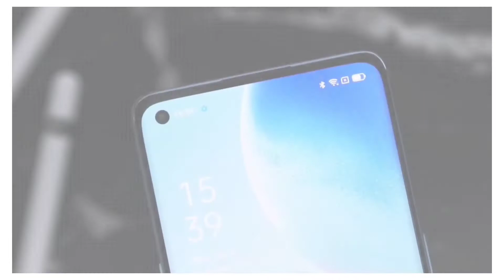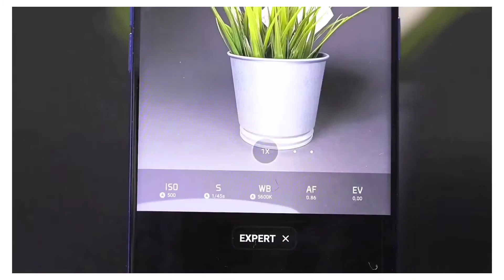POCO F3 CONFIRMED Specifications | Poco F3 launch | Poco F3 Price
Poco F3 launch | Poco F3 Price | Poco F3 Specifications

Hey guys kaise ho aap sab aj maine baat kiya hai POCO F3 smartphone ke bare mein or bataya hai kuch iske specs,price and launch date se related leaks,toh video ko pura dhekna.

Note-
 ALL THE IMAGES/PICTURE  SHOWN IN THE VIDEO BELONGS TO THE RESPECTED OWNERS AND NOT ME. I AM NOT THE OWNER OF ANY PICTURES SHOWED IN THE VIDEO